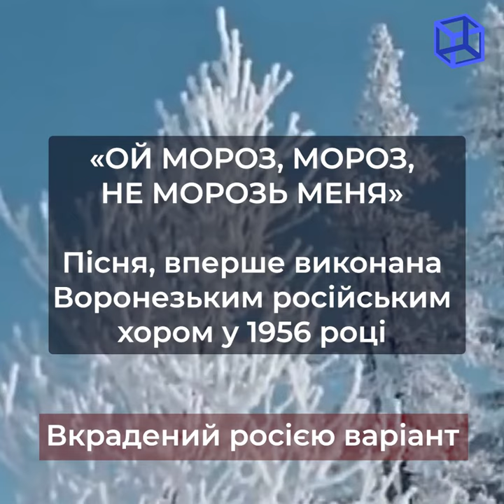Ні для кого не секрет, що росія — країна-мародер, яка системно грабує своїх сусідів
ому, зібрали для вас класичні українські музичні твори, які були цинічно викрадені російськими «поетами» і «музикантами», та випущені у світ як прояв «ісконно руского іскуства».

джерело: ТГ-канал ЦЕНТР ПРОТИДІЇ ДЕЗІНФОРМАЦІЇ